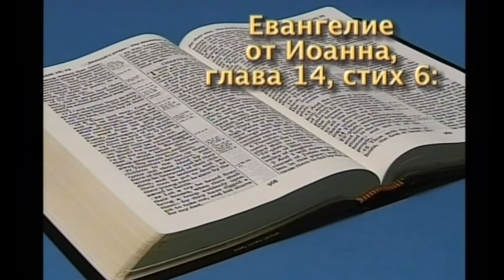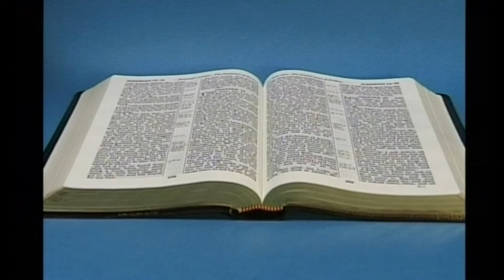Строй на камне